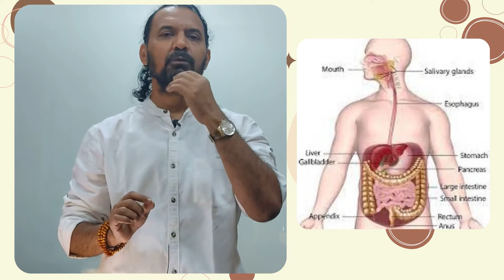Massage for Constipation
Get rid of constipation by regular abdominal massage. If you practice this with proper food habits and lifestyle changes, it will be easy to fight the chronic constipation issues as well.. Learn through this very easy to understand step by step video about how to do abdominal massage scientifically.